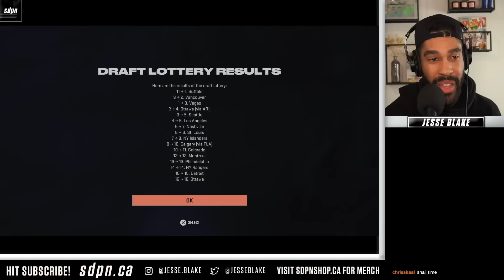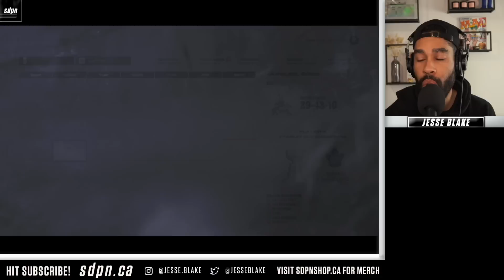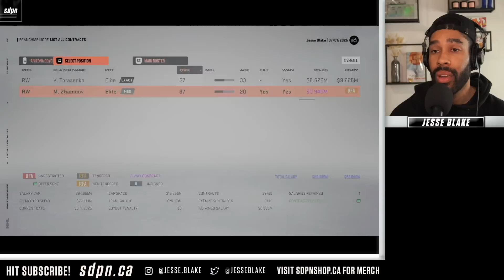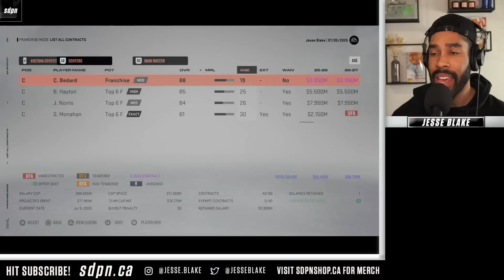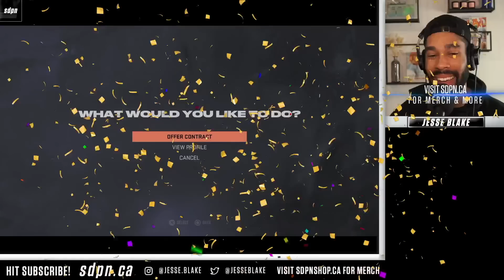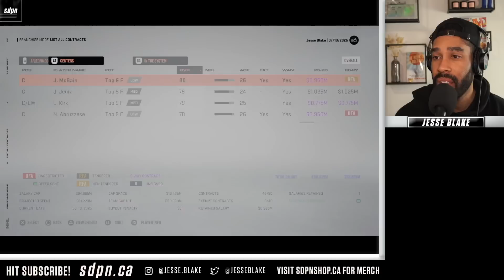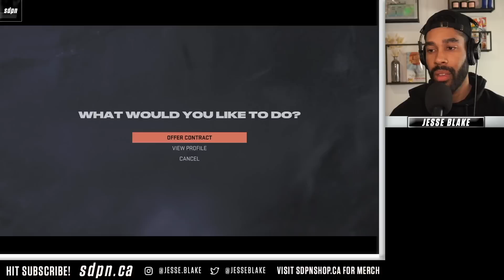NHL 23 - Arizona Coyotes - Franchise Mode - Episode 7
It's episode 7 of our NHL 23 Franchise Mode sim! Let's rebuild on the fly and become a contender once again.

Catch streams live on Twitch.tv/sdpnlive.

Visit SportsInteraction.com/sdpn for more!